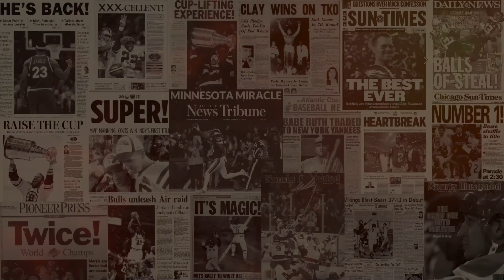Fantasy Football's Top 15 TE's in 2022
Relentless Press deep dives the best tight end options for fantasy football in 2022. I take a look at offseason movement for the team surrounding the player and the current situation in regards to targets and opportunity to give you the breakdown you need to dominate your opponents this year! Players are broken down into tiers as well. Stats, commentary, and analysis are included to help you crush your draft!

TIMESTAMPS and Players/Teams Included:

Hunter Henry / New England Patriots- (2:22)
Cole Kmet / Chicago Bears- (3:19)
Robert Tonyan / Green Bay Packers- (4:15)
Zach Ertz / Arizona Cardinals- (5:28)
Dallas Goedert / Philadelphia Eagles- (6:21)
Mike Gesicki / Miami Dolphins- (7:31)
Pat Freiermuth / Pittsburgh Steelers- (8:28)
T.J. Hockenson / Detroit Lions- (9:16)
Dalton Schultz / Dallas Cowboys- (10:16)
Dawson Knox / Buffalo Bills- (11:16)
Kyle Pitts / Atlanta Falcons- (12:17)
Darren Waller / Las Vegas Raiders- (13:21)
George Kittle / San Francisco 49ers- (14:26)
Mark Andrews / Baltimore Ravens- (15:20)
Travis Kelce / Kansas City Chiefs- (16:23)